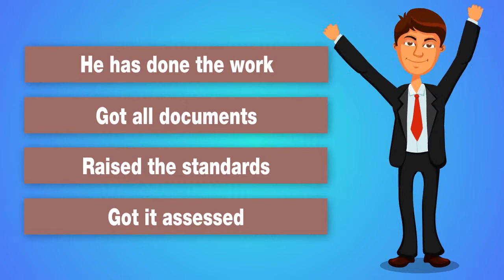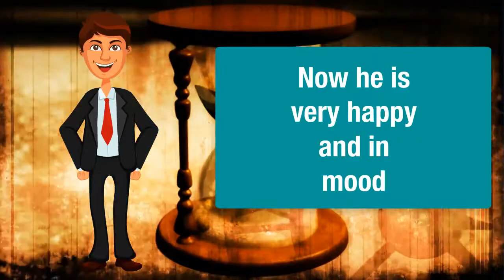Qualifications Academy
Qualifications Academy assess the credibility, content and methodology of the educational and training institutions.
A team of experts check the course content, design, delivery method, qualifications of the assessors, robustness of the assessment, internal and external verification.
Certification is given based on fulfilment of quality assessment criteria based upon sound assessment principles.
We have  Qualification and Training Assessment Criteria and if you fulfil the criteria, you get QUALIFICATIONS ACADEMY CERTIFICATE, that you can display in your office. If you wish, you can put our kite mark and Qualifications Academy logo on your qualification certificate or diploma
Qualifications are very important, and coupled with the right experience this can make a very successful person in the career sphere. Qualifications are the cornerstone for someone to get to where they want to in life, and this  helps them to progress career in the direction they chose. An accredited institution adds value to their qualification and training and hence it is advisable for the training institutions and other institutions providing qualifications to register with a body like Qualifications Academy to do accreditation.
If you want to raise the value of your qualification, go